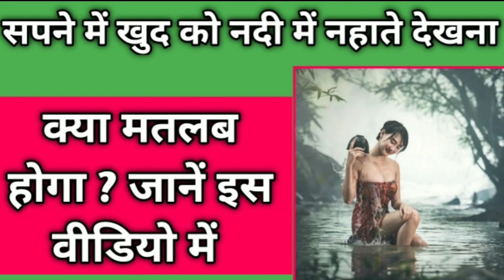सपने में नदी में नहाना, sapne me nadi me nahana